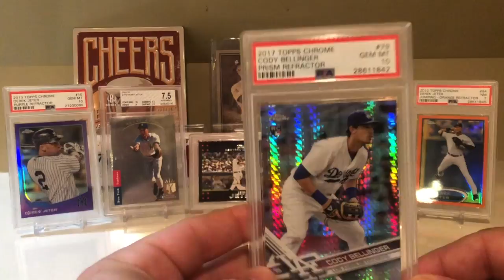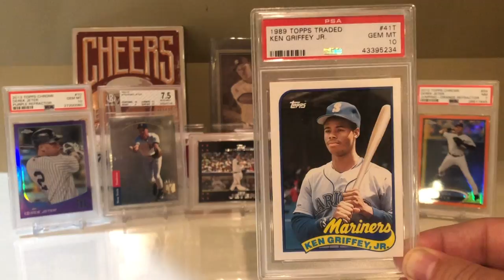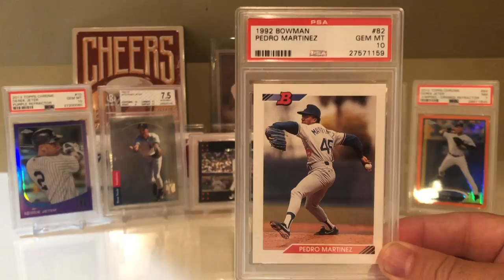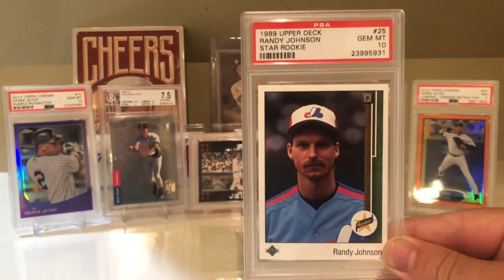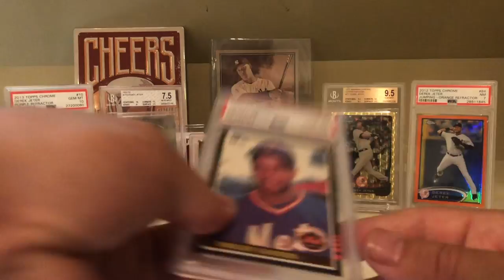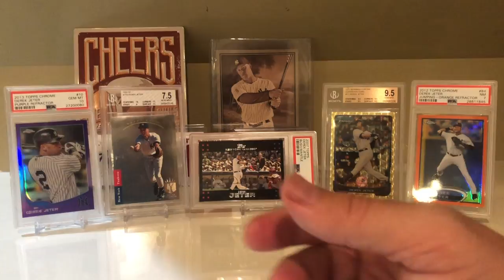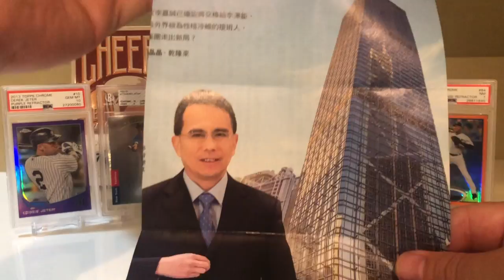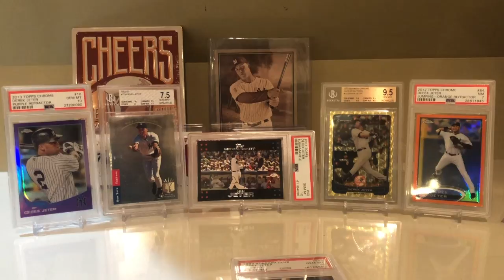15 Baseball Cards You Can Still Get for Around $50...and then one HUGE pickup!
The huge pickup rhymes with Smerek Smeter!